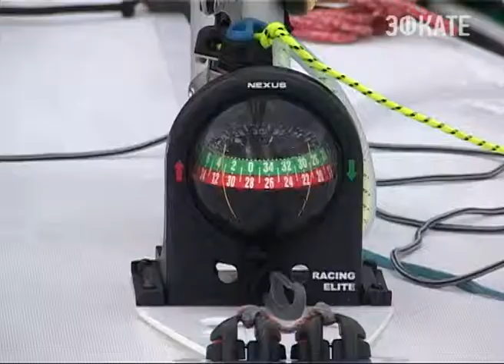Черноморская регата проходит в Сочи. Новости 24 Сочи Эфкате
Черноморская регата — Кубок России в олимпийских классах яхт проходит с 23 по 29 ноября на территории федерального центра «Юг Спорт».
Сочи. Новости.
Телеканал Эфкате.